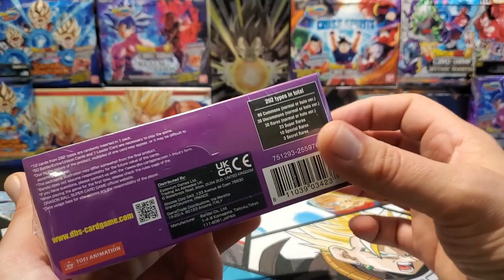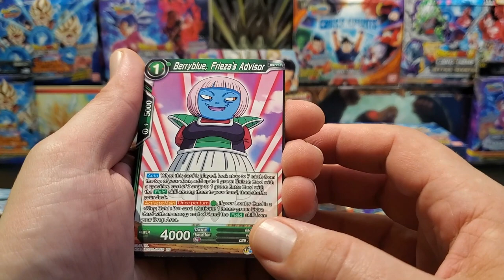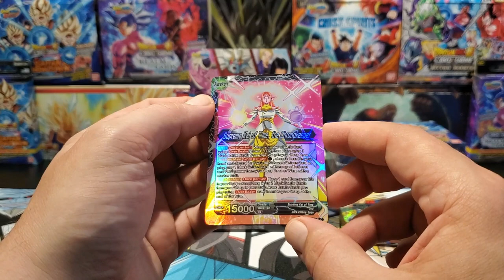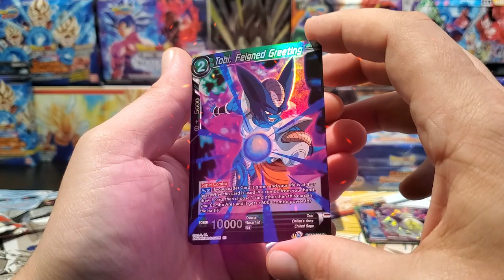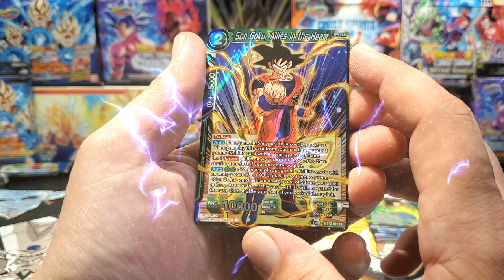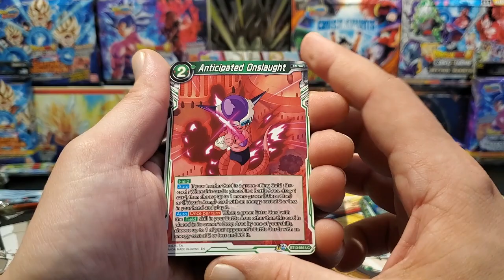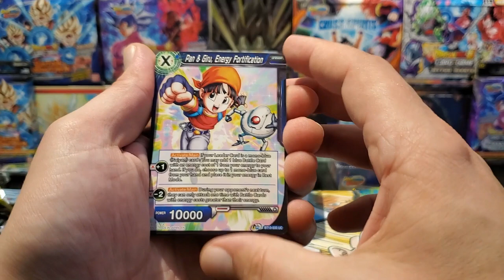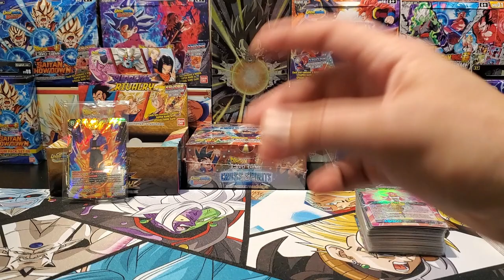Supreme Rivalry Booster Box Opening!!! Did we just get another GOD PACK???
Welcome back all of you Dragon Ball Super CCG lovers for yet another exciting episode of Dragon Ball Card Game Opening!! In this episode we have indeed ventured back in time to open up Set 13 of the Unison Warriors: Supreme Rivalry, and this set is definitely bringing the heat! So sit back, relax and enjoy the show!

If you enjoyed the content make sure and Smash the LIKE button, Share with a Friend, and if you haven't done so already, Hit that SUBSCRIBE Button as well to show your full support for us here @OGandD Hobbies!!

Thanks again to everyone for watching!

Check out Miraj Trading, information is located below:

Address: 310 Cremazie Ouest, Unit B, Montreal, QC H2P 1C6